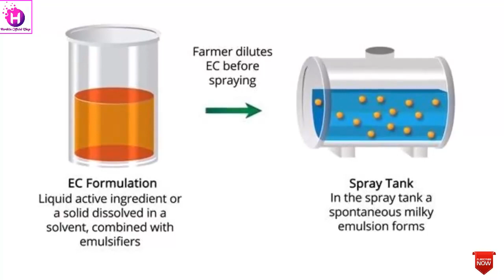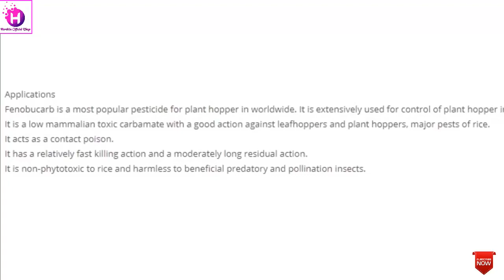Aandhi Insecticide BPMC Fenobucarb 50% EC आँधी कीटनाशक Bharat Insecticide ltd BPH in Paddy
इस वीडियो में हम बात करेंगे कि धान में बीपीएमसी क्यों डाले और क्यों नहीं डाले, जो माहू का सफाया करने वाली दवा है। हम पहले इसे एक मात्रा के रूप में उपयोग करने के फायदे और नुकसानों पर चर्चा करेंगे और फिर विभिन्न तरीकों की बात करेंगे जो इसे धान में डालने के लिए उपयोग किए जा सकते हैं।
Hello Dosto ajj ki video pe mai apko btaunga धान में लगने वाले सभी प्रकार के रस चूसक कीटों के लिए के लिए  Bharat Insecticides  की Aandhi कीटनाशक के बारे में,और धान की फसल में (BPH) और (WBPH)  जिसे हम भूरा माहू, काला माहू, या  तेला के वी कहते है जो की September में महीने में काफ़ी देखने को मिलत है क्योंकि कभी बहुत गर्मी होती है और कभी थोड़ा ठंडा मौसम होता है तो Humidity की वजय से आज-कल तेला बहुत देखने को मिलता है और Andhi कीटनाशक यह पौधे के विभिन्न हिस्सों में सभी प्रकार के रस चूसक कीटों को बहुत ही प्रभावी ढंग से मार देता है,और इसमें Technical है B.P.M.C FENOBUCARB 50% EC,
धन्यवाद.